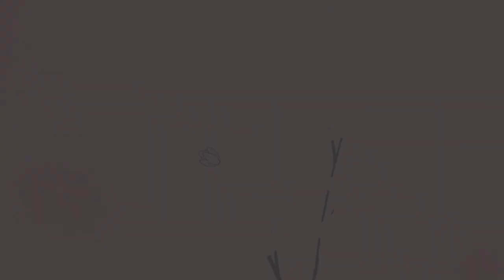ONLYFANS BTS + Tips ✨💘 Valentines Edition 💖✨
Hello!!!

 Just your two friendly neighborhood Sisters with an Onlyfans BTS! If you’ve been curious this quarantine about OF and whether or not you should do it, hopefully this video gives you some Inspo or if anything some entertainment.
Love,
The Sister

Evening walk: Amine Maxwell
Maarif: Soyb Amine Maxwell
Scheming weasel faster
Look busy
Funny bone